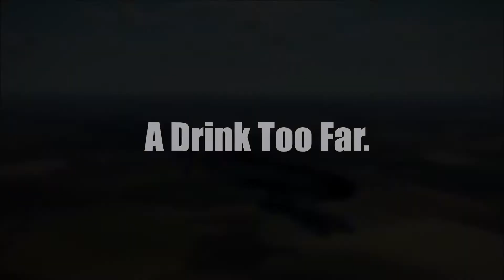IL-2 Great Battles: A Drink Too Far! - A real life fighter pilot plays IL-2 (with live comms)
I started drinking over lunch with my mate KiaKaha who has never played IL-2 Battle of Bodenplatte before and happens to be a real life fighter pilot. I asked him if he felt like having a game, so we grabbed a few roadies and fired up our VR head sets. This was the result - all recorded on the combat box multiplayer server "A Bridge Too Far" map. Enjoy!